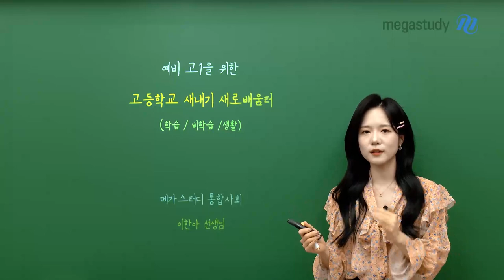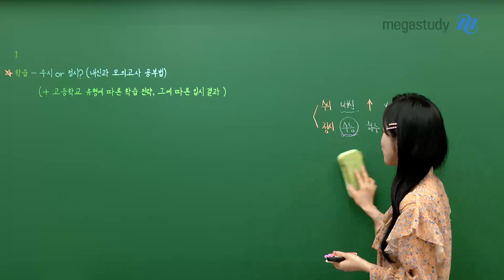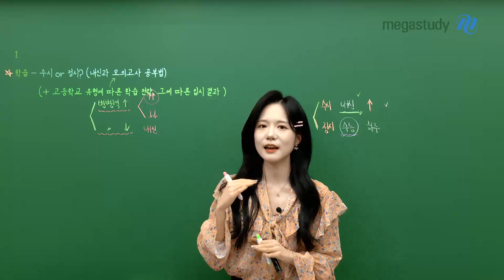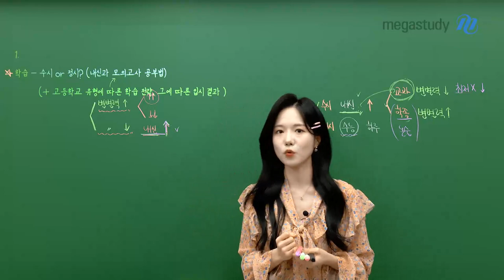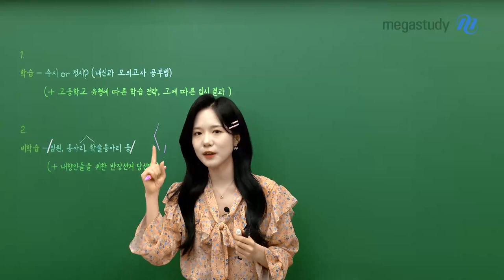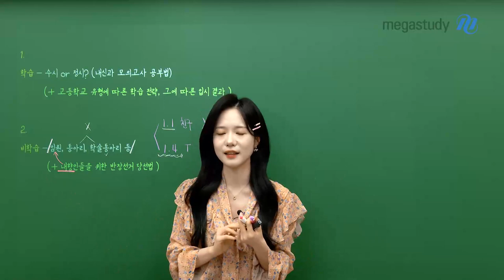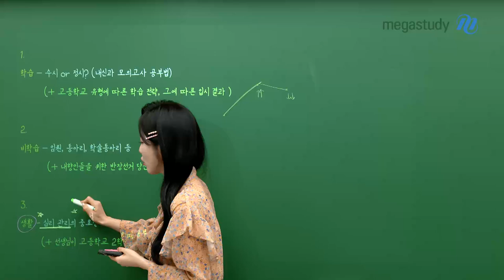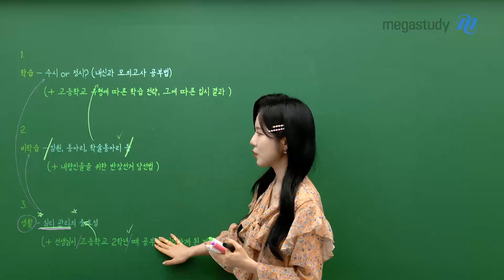[메가스터디] 통합사회 이한아쌤 - 한아쌤의 고1을 위한 고등학교 새내기 새로배움터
한아쌤의 고1을 위한 고등학교 새내기 새로배움터

얼마 후면 고등학교에 입학하게 되는 친구들!

불안하기도 하고 설레기도 할 것 같은데,
한아쌤이 여러분을 위해 이야기를 해줄게요 :)

1. 학습: 수시 or 정시?
- 고등학교 유형에 따른 학습 전략 및 그에 따른 입시 결과

2. 비학습: 임원, 동아리, 학술동아리 등
- 내향인들을 위한 반장선거 당선법 (feat. INTP)

3. 생활: 심리 관리의 중요성
- 선생님이 고등학교 2학년 때 공부를 시작하게 된 계기

모두들 자신을 사랑하는 마음으로 방향성을 잡는 것부터 시작해 볼까요?